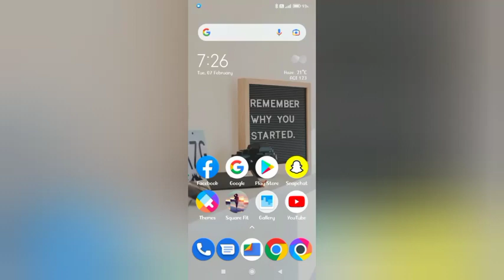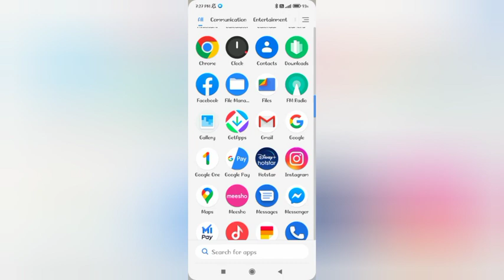Realme 10 pro 5G slient mode settings, realme 10 pro 5G on slient mode kaise kare